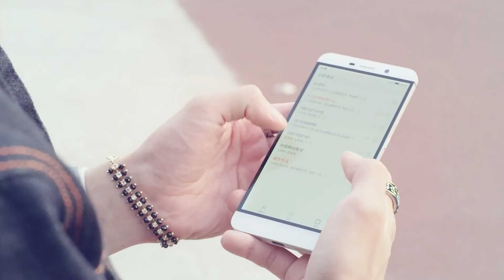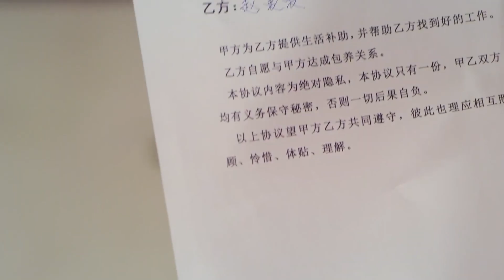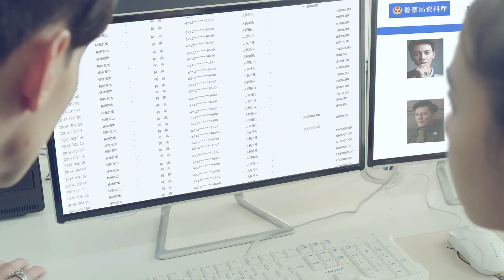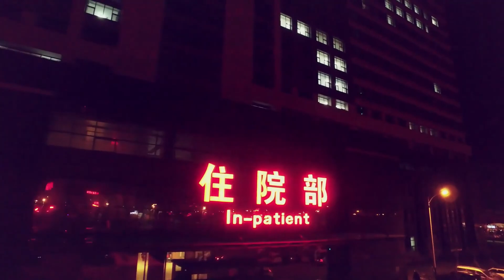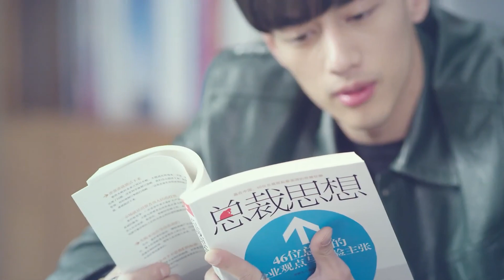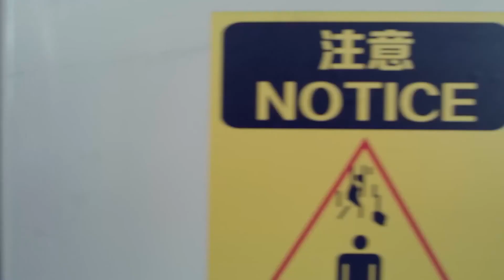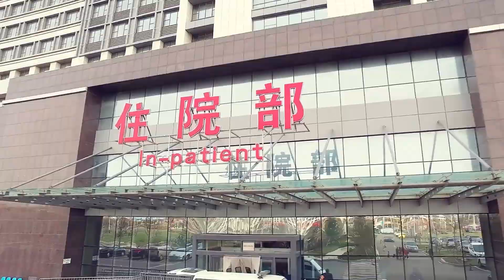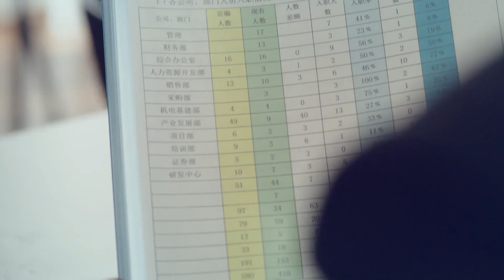【Full Movie】灰姑娘意外發現總裁在外養小三，不哭不鬧悄悄轉移財產，讓渣男悔不當初！ 💞